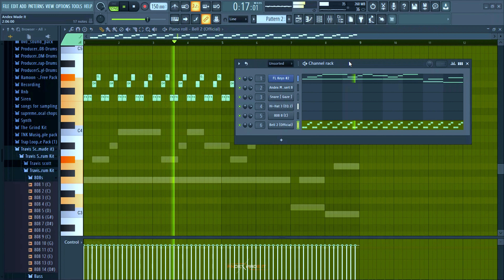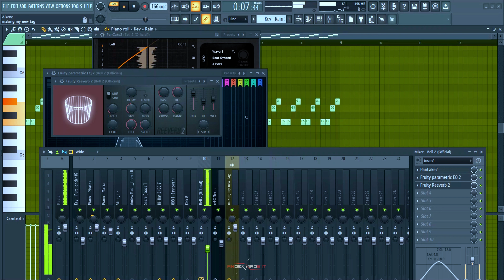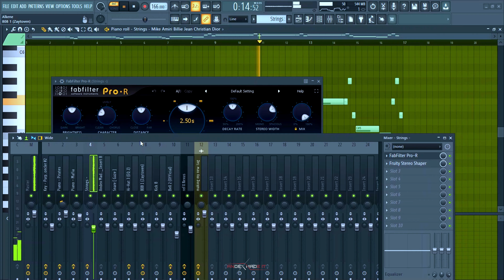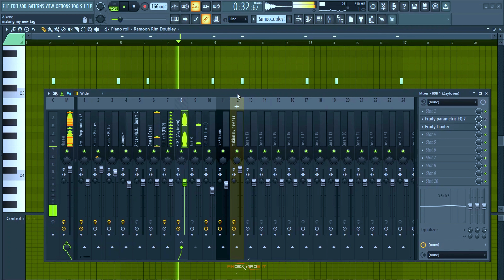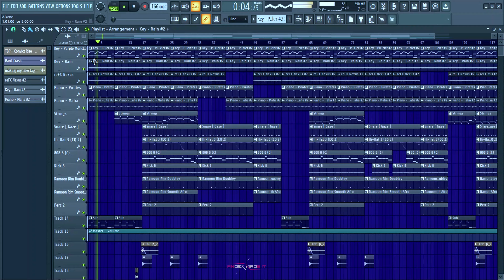I Made a beat for lil durk on flstudio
While making this video...
I was inspired by a couple other artists other than lil durk
and let me know what you want to see next in the comment section below.